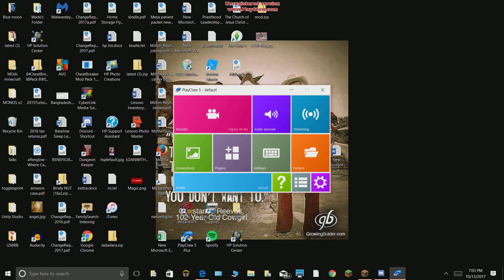Troll On my friend (I Hacked My Own Account)